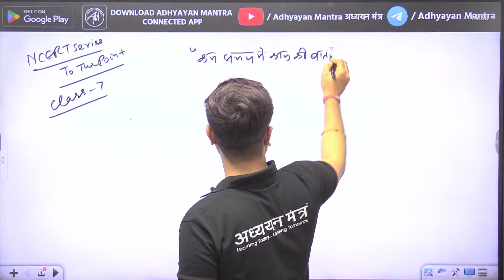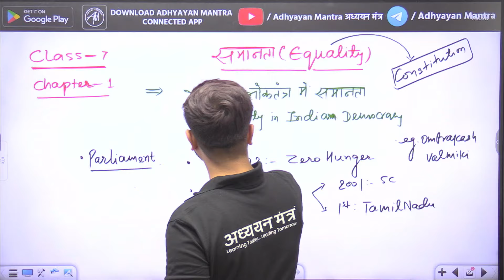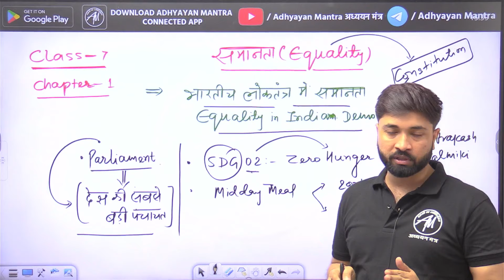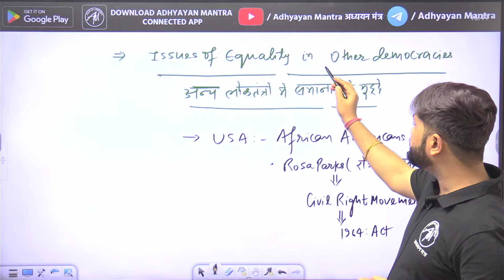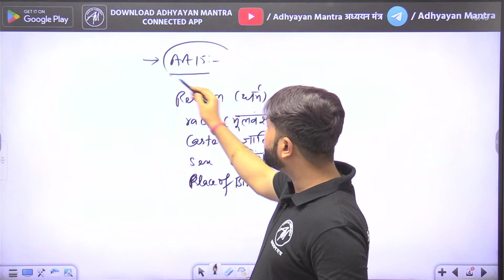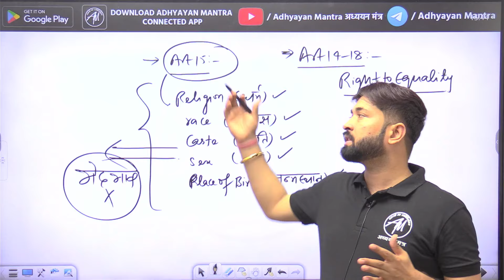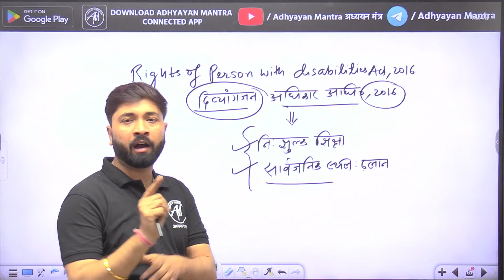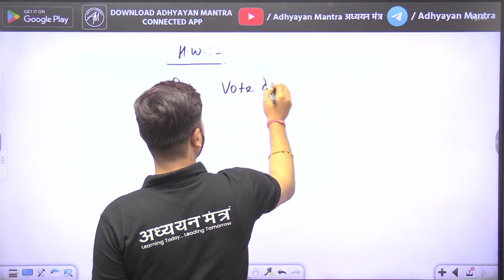CTET SST NCERT Class-7th Chapter : 1 समानता ( Equality ) by Adhyayan Mantra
🧑🏻‍🏫  यह BOOK आपके CTET EXAM 2024 की तैयारी के लिए है 📚
📚 CTET PAPER 1 Theory Book 📚💰
✍️ BY :- Rohit Vaidwan Sir.
📝 यह BOOK आपके TET EXAM 2023-24 के लिए बनाई गई है 🥰

CTET SST NCERT Class-7 Chapter : 1 समानता ( Equality ) by Adhyayan Mantra